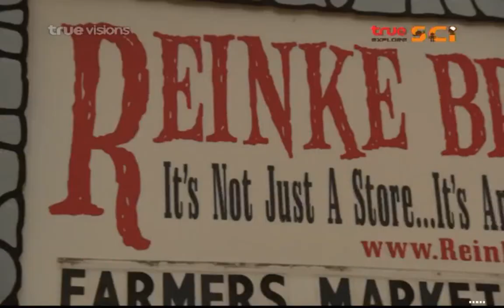สารคดี | วิทยาศาสตร์ DIY 02